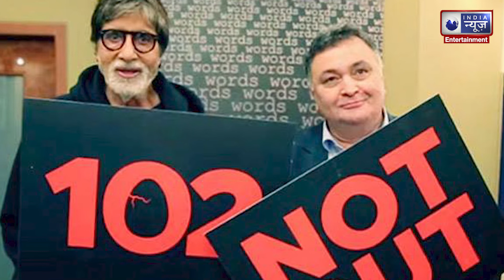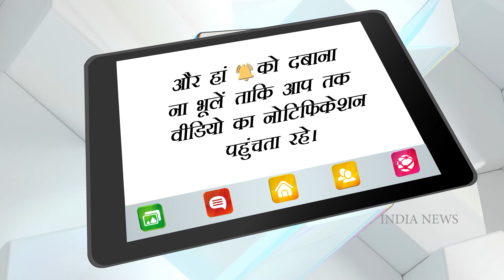Father's Day 2021: पिता के प्यार और बलिदान पर बनी बॉलीवुड की ये 5 फिल्में, दिलों में बस गई !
दुनियाभर में आज फादर्स डे मनाया जा रहा है। फादर्स डे जून के तीसरे रविवार को हर साल मनाया जाता है। ये दिन पिता के प्यार और सम्मान को समर्पित है। ये दिन पितृत्व की भूमिका को स्वीकार करने और उसकी सराहना करने के लिए मनाया जाता है। फादर्स डे-2021 पर हम आपको बॉलीवुड की 5 ऐसी फिल्मों के बारे में बताएंगे, जो पिता के प्यार और बलिदान पर बनी है। यूं तो बॉलीवुड में पिता और बच्चों के प्यार को दिखाने वाली कई फिल्में बनी हैं। लेकिन उनमें से कुछ फिल्मों ने सभी के दिलों में गहरी छाप छोड़ी है। आइए देखें बॉलीवुड की पांच ऐसी फिल्मों की लिस्ट।